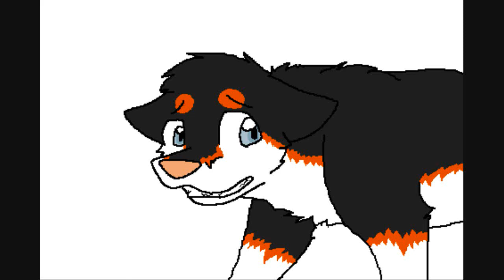Dead Hearts [short AMV]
The orange and black canine thing is my friend Jared, and the OC's name is Jarhead. I tell him all my guy problems because he can relate. :I
New lipsycing view point, woot! Not the first time I tried it, though. The first time was in a personal project of mine right now. c:

But yeah, the less angry version of me telling Jared Collin is dating someone.

Programs used: Paint, WMM, and GIMP for blurring at the end